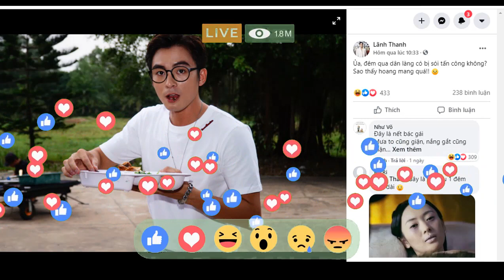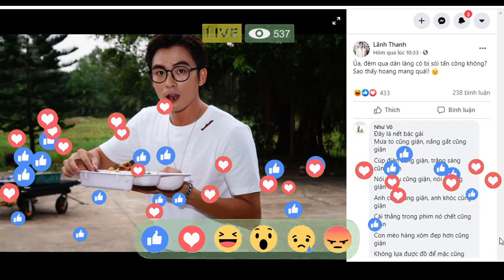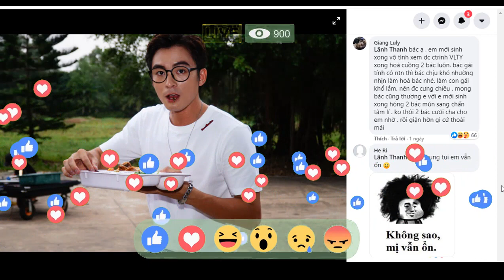🤩🥑🍀 Biết Nam Em hay hờn dỗi Lãnh Thanh lại chọc yêu Nam Em, Lãnh Thanh Nam Em sáng nắng chiều mưa